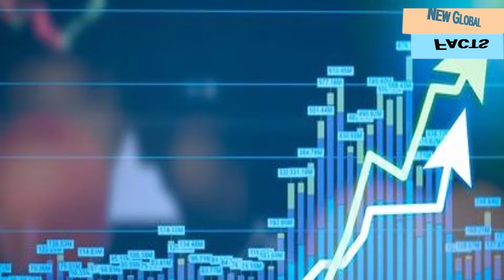Asif Ali Zardari Give Huge Surprise To Shehbaz Sharif | Imran Khan Contact With Qamar Bajwa